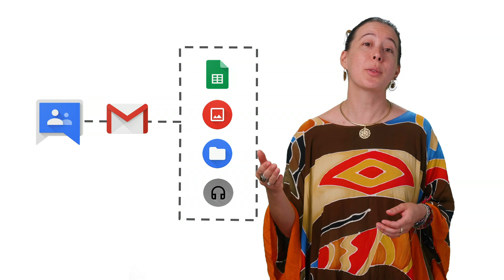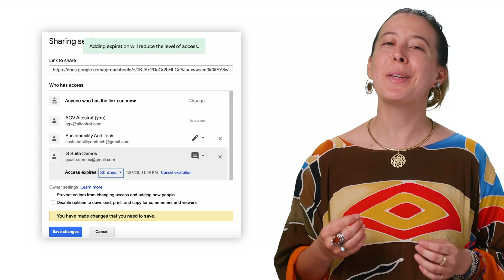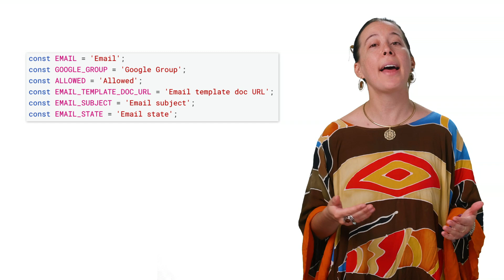Streamline access to resources for vendors via Google Sheet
Need to share a variety of documents with vendors? Don’t want to share access one by one? In this episode of Sheets to Apps, we’ll cover how to use an Apps Script in a Google Sheet to automatically add members to a Google Group, helping you share documents at a large scale that will save you time.

Product: G Suite Development, Sheets, Apps Script, Google Spreadsheets, Docs, Gmail; fullname: AGV;